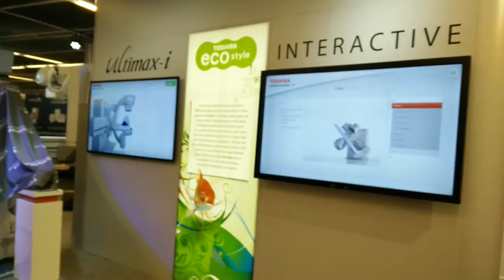Building of Toshiba-stand Vienna 2015